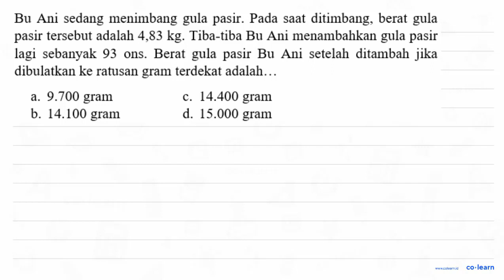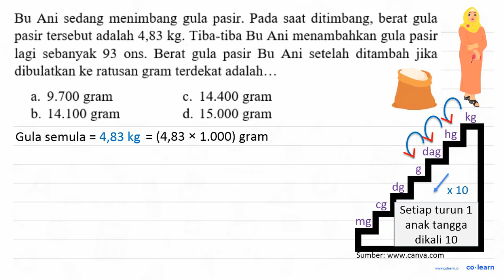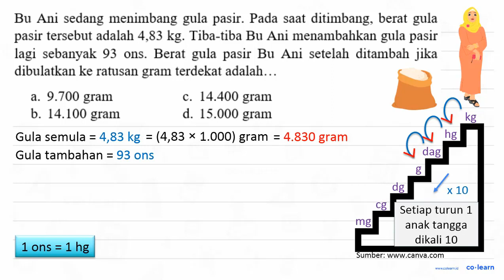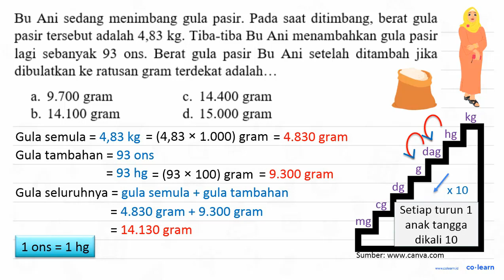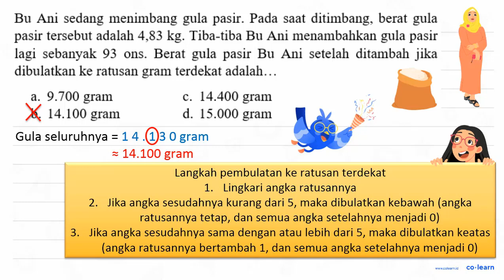Bu Ani sedang menimbang gula pasir. Pada saat ditimbang, berat gula pasir tersebut adalah 4,83 kg...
Bu Ani sedang menimbang gula pasir. Pada saat ditimbang, berat gula pasir tersebut adalah 4,83 kg. Tiba-tiba Bu Ani menambahkan gula pasir lagi sebanyak 93 ons. Berat gula pasir Bu Ani setelah ditambah jika dibulatkan ke ratusan gram terdekat adalah...

Topik atau Materi: Penyelesaian Masalah Pembulatan - Aproksimasi / Pembulatan - Aritmatika - Matematika Kelas 4 SD -

00:00 : Bedah Soal
01:00 : Konsep, rumus dan pengertian Penyelesaian Masalah Pembulatan
01:18 : Langkah penyelesaian soal
03:07 : Jawaban akhir
03:37 : Penutup